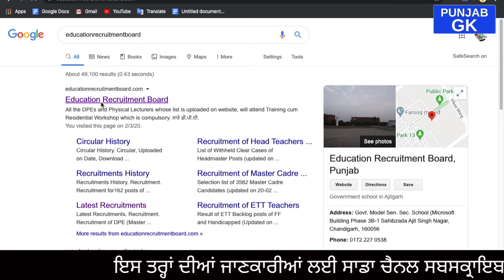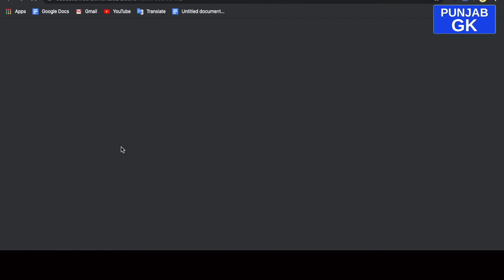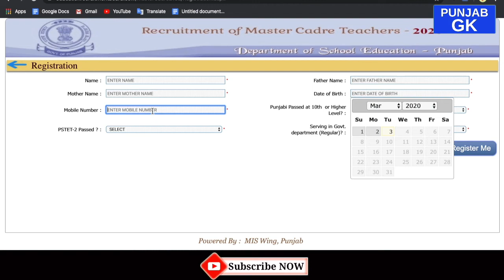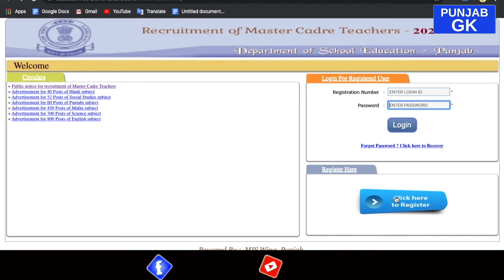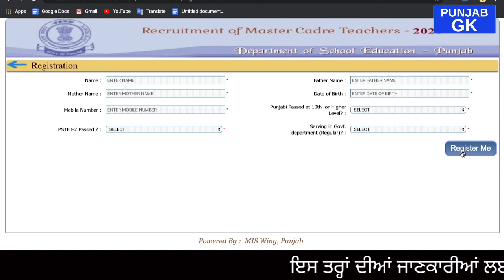How to apply for Punjab Master cadre Exam 2020 | Punjab Teachers Recruitment Exam 2020 apply kaise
£PSTET